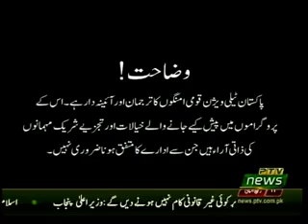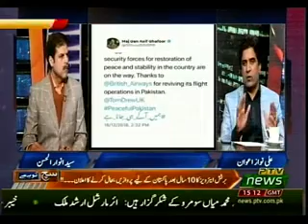SUCH TOU YEH HAI 18 12 2018